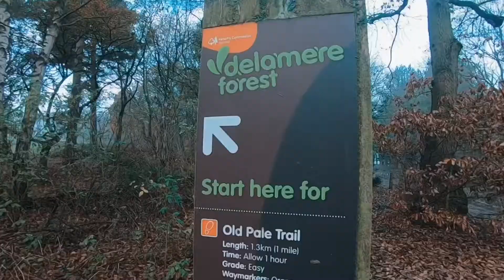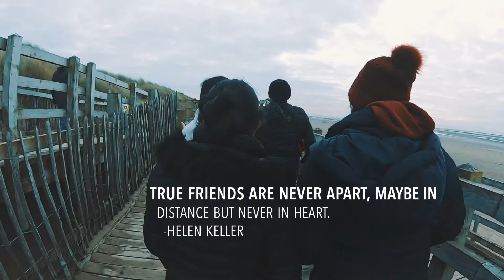First Day out after Isolation ||Beiabanana